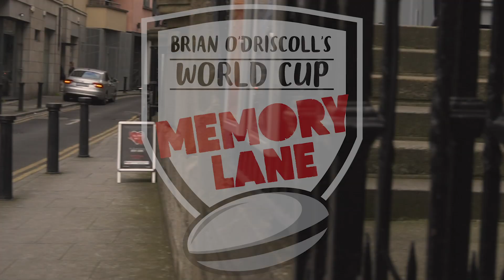Brian O’Driscoll & Denis Hickie review 2003 World Cup | “I don’t think I played in a match as tense”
“I just remember every single Irish supporter who was at the game was in the hotel. It was absolutely packed with people in the balcony; sitting in the lobby, the whole place was green.”

The latest episode of our Vodafone BOD’s World Cup Memory Lane series features Denis Hickie and Brian O’Driscoll, who spoke about dealing with greater expectations during the 2003 World Cup.

Brought to you in association with Vodafone Ireland.